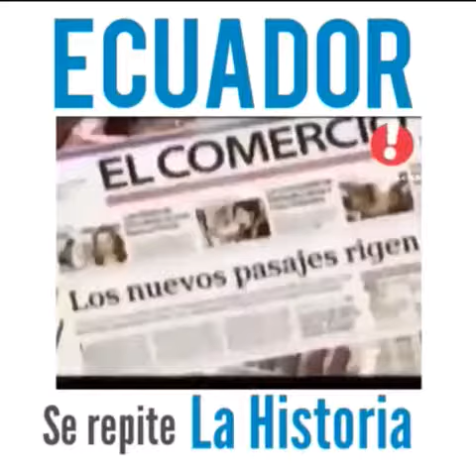Se repite la historia